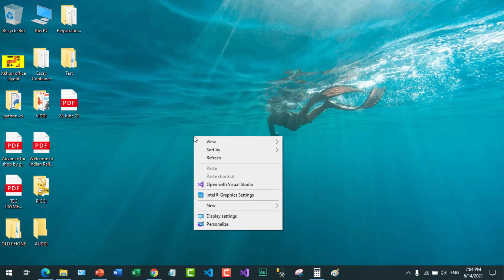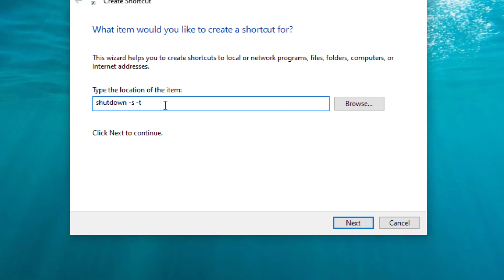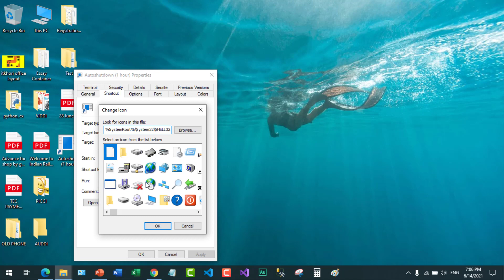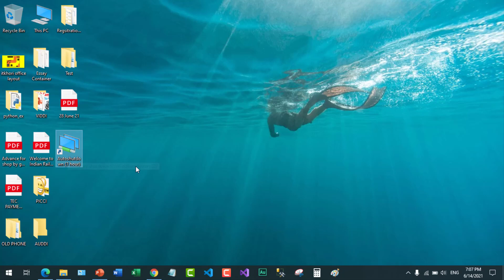How to shutdown computer automatically after a certain time | computer shutdown Kaise Kare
Hello friends,
Today in this video we will see how to shut down a computer automatically after a certain time.